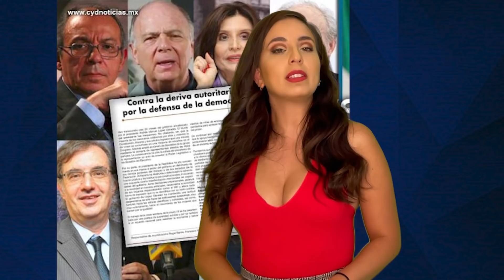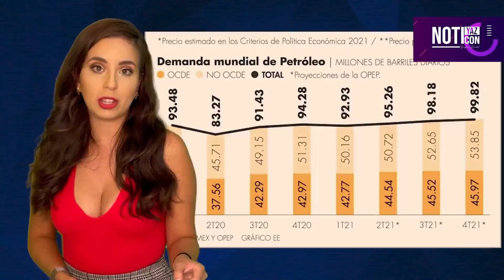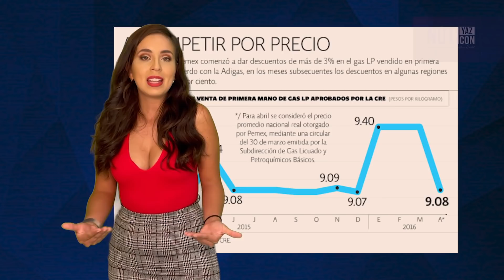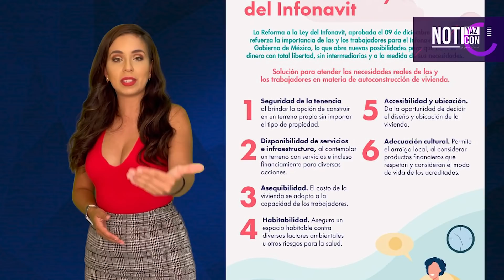SE QUEDAN CALLADOS CUANDO LES CONVIENE QUE EL PUEBLO ESTÉ DESINFORMADO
NotiYaz
Yazhira Handal

Yazhira Handal

Yazhira Hanal
DeViajeConYaz
WICHA Las Noticias Como Son con Luis Salazar

Búscanos en TikTok:
las noticias como son
wichasalazar
yazhirahandal

wicha_salazar
yazhirahandal
soyalesalazar